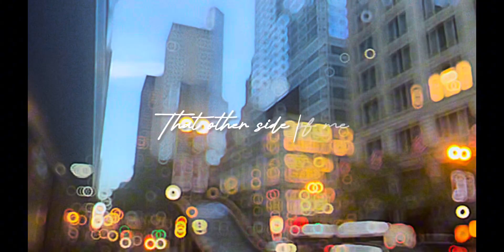Feather - Set The Tone (Official Visualizer)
Listen to the official audio for "Set The Tone" by Feather

“Set The Tone” Lyrics:

Chorus:
Break my back
Don’t break my heart
Don’t play with me play yo part

Know whatchu on
Set the tone
Right now

And when it’s time to see
That other side of me
I bet she throw it back
Back back back back back
She gone throw it back
Back back back back

Verse:
Could give a fuck about yo ex
Other hoes can’t close the gap
Slow your role don’t move too
Slow your role don’t move too fast

If I letchu hit give you bragging rights
You is out your league you ain’t acting right
And it ain’t no weave you can pull it tight
Now you don’t wanna be outside tonight

Uhh huh
It’s the worlds greatest
Ooh ooh
Going through phases
I, I
And I can’t shake it

Chorus:
Break my back

Know whatchu on
Set the tone
Right now

Verse:
She want it til the morning
A Nigga wit his own shit
Gone feed her when she hungry
And Make her feel important
Not just a dick appointment

Knock that shit loose don’t be tryna be cute
Take a deep breath before you swim in that pool
Got plenty of niggas wanna be in yo shoes

Find me sitting pretty
Wild side find her with me
Know it’s big cause you skinny
And I can take plenty baby

Chorus:
Break my back

Know whatchu on
Set the tone
Right now